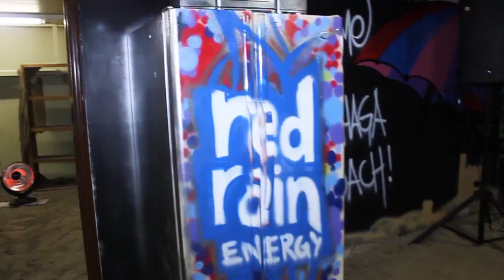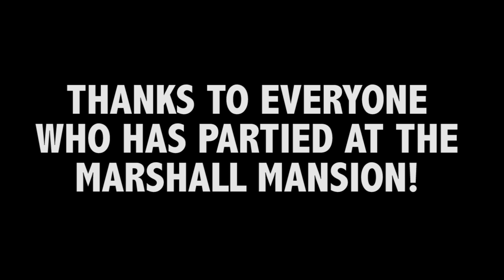MARSHALL'S BEACH PARTY KEGGER